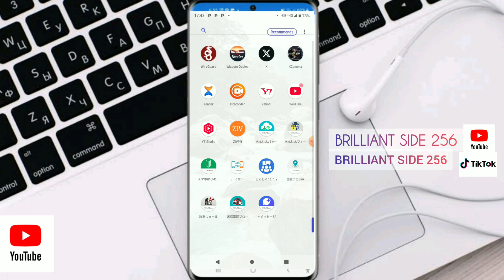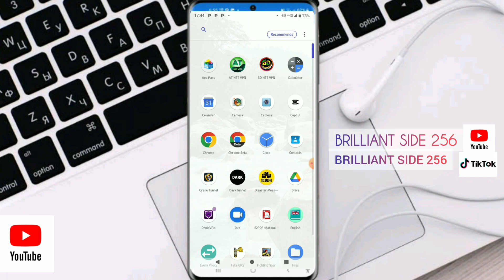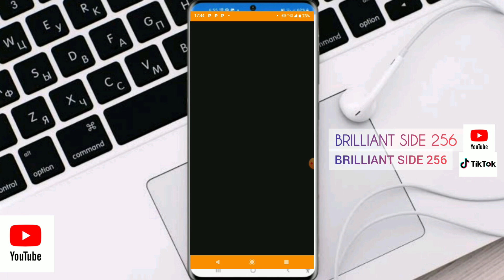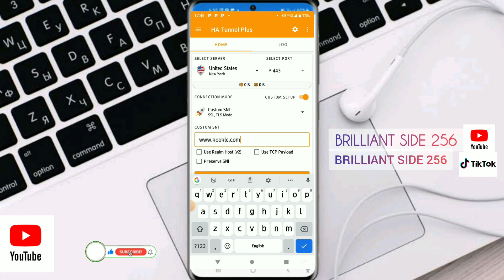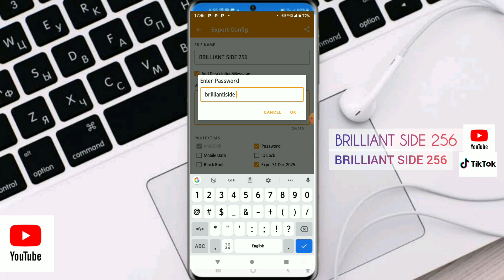How To Setup HA Tunnel Plus Config Files For Secure Internet Browsing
"Get secure internet browsing with HA Tunnel Plus config files! 🚀 In this video, we'll show you how to set up HA Tunnel Plus config files step-by-step. Say goodbye to internet restrictions and hello to a safer online experience! 💻📱